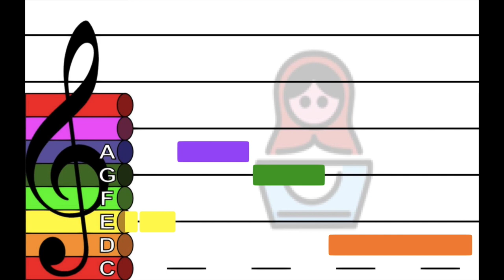China Doll - Marimba Sound [Treble Clef] [Boomwhackers] [Orff]